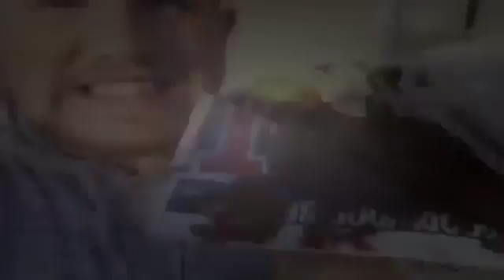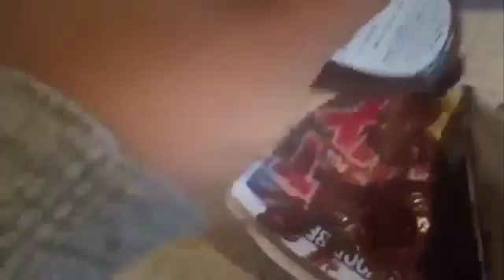Videos engraçados - vides fuuny No puedo esperar | bromas divertidas de vídeo 2016 | divertido f